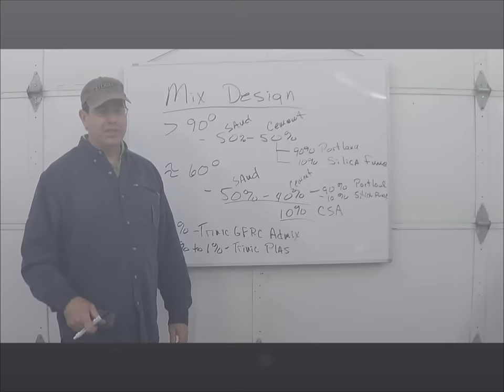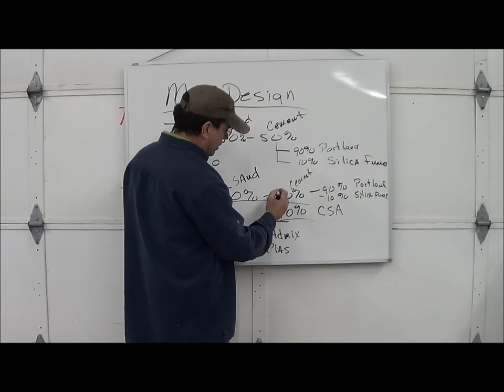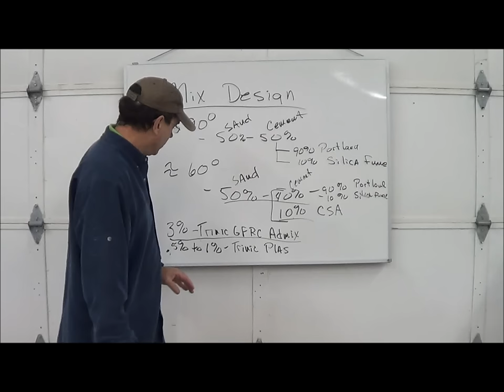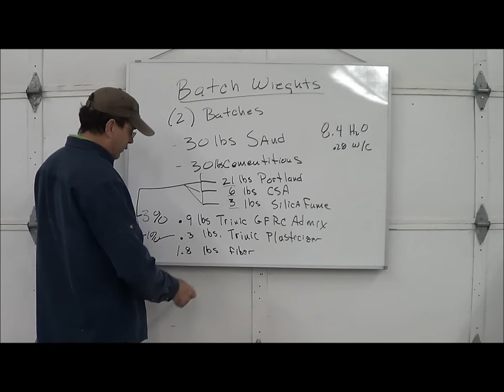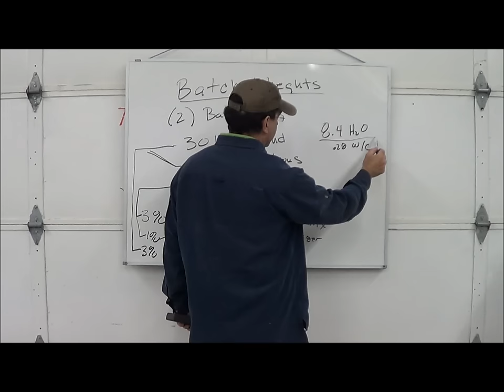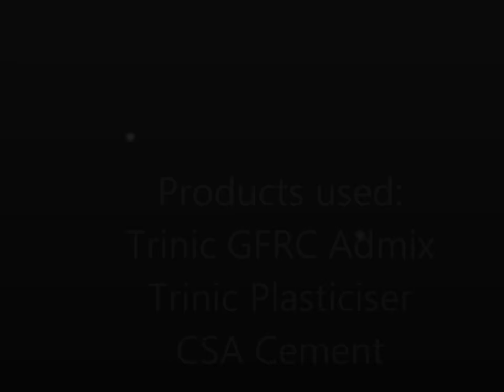Warped Concrete Coffee Table - UHPC - GFRC - Glass Fiber Reinforced Concrete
Making a warped concrete coffee table using Trinic's Admixtures.
GFRC (Glass Fiber Reinforced Concrete), UHPC (Ultra High Performance Concrete)